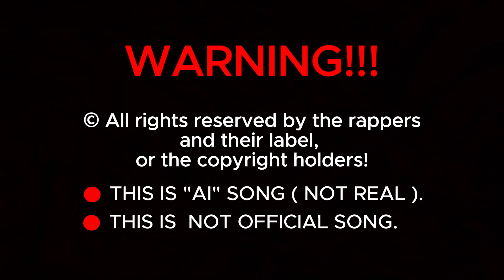2PAC | Billie Eilish - FREESTYLE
🔴 Song information
Original song name: [ King Los - Billie Eilish - freestyle (audio) ]
Name of the creative artist: [ King Los ]
🔴 THIS IS "AI" SONG ( NOT REAL ).
🔴 SUPPORT ME 1$ WITH ( USDT ) 💲
👉 Address: TSqZTFVYuE47uxk1CUVKHizrUj6dWG9kNk
🌐 Network: Tron (TRC20).
🔴 I Love You 🔴
________________________________Tags________________________________